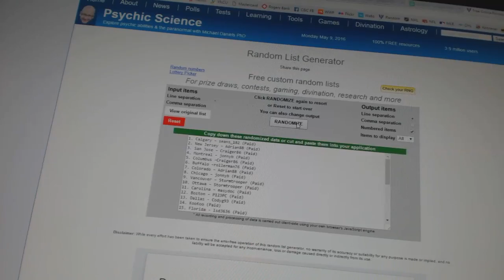C&C #6029 Multi Random